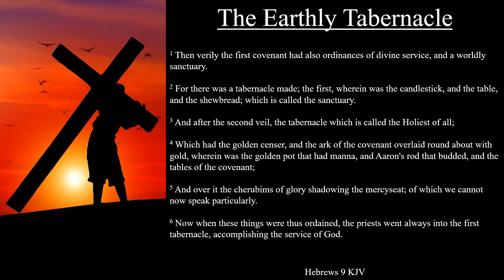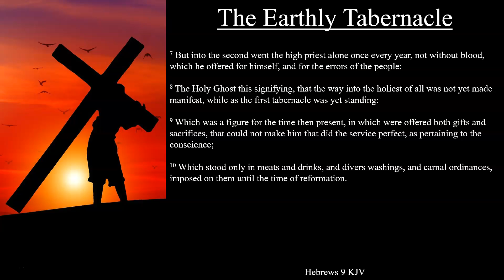Hebrews 9:1-10 KJV | The Earthly Tabernacle